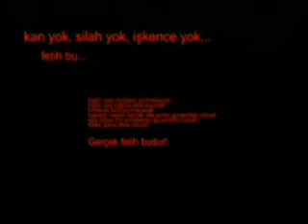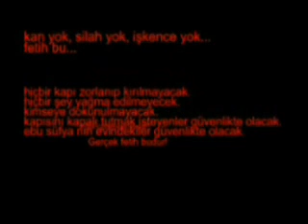ona hayran kalmak s a w